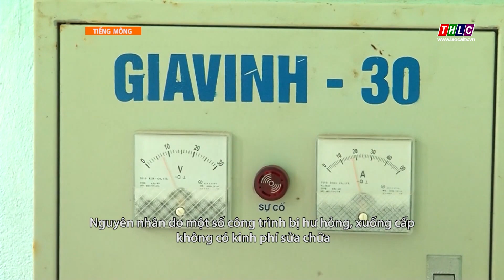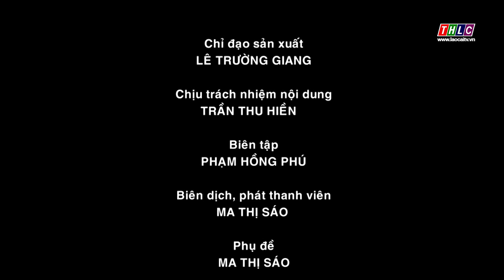Nông nghiệp - Nông thôn tiếng Mông (26/5/2024) | THLC